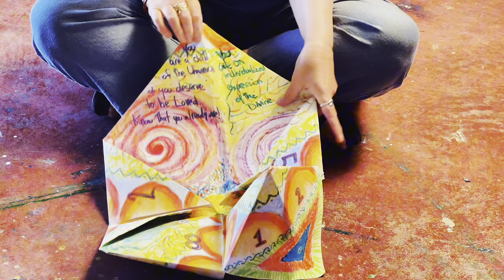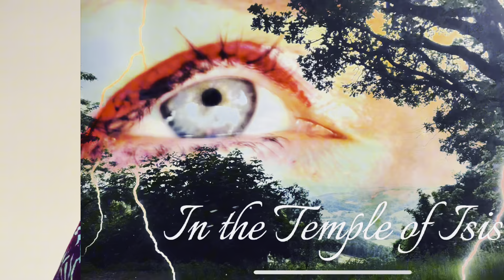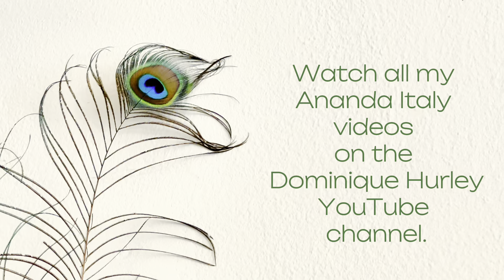The Art of Transformation - at Ananda Assisi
(Note: I apologize for any ads that appear during this video. I do not monetize my videos and the music is all used by permission or purchased, so this shouldn't happen. Not sure why it has).

Enjoy this 11:11-minute final project created at the end of my 2 months living at the Ananda Assisi ashram for the in-person part of the Transformative Art Certificate program of the Academy of Art, Creativity & Consciousness.

The video is divided in 3 parts.
1) a symbolic mood-setter
2) an introduction to transformative art & my final project
3) the labyrinth prayer as was spontaneously written in thanks for all I experienced in these 2 months (on the way to the centre of the labyrinth) and my requests as an opening to the mystery of what lies ahead.

I dedicate this video to all those from many realms who contributed to this transformational summer in so many ways. You know who you are.

And thanks to all those appearing in this video for helping me remember our time together through this tribute to the community spirit alive at Ananda Italy.

May the gifts received continue to multiply through the ripple effects of all that’s lived, learned, and witnessed here.

Namaste